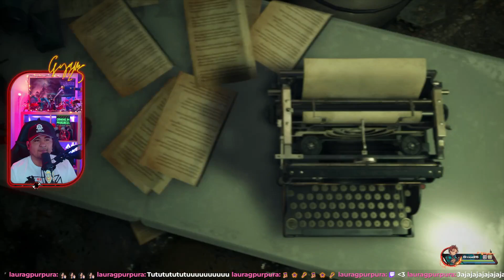La damisela en apuros se rebela! Seguimos Resident Evil 4 Remake #10